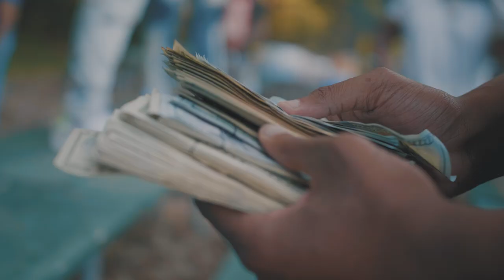Tzy Osama - Summertime (Official Video) Shot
watch the official video for "Summertime" by Tzy Osama.

Follow J.R. Digital on social media.